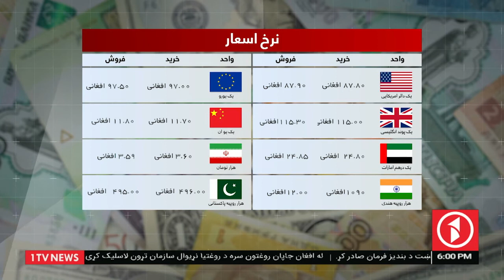Afghanistan Dari News 04.04.2022 - خبرهای شام‌گاهی افغانستان